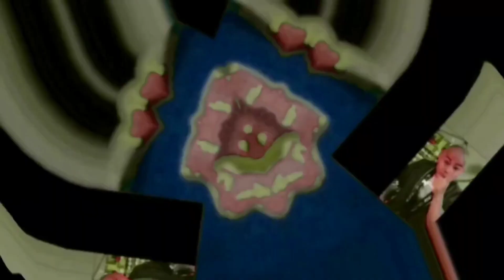HATE THE G MAJOR 91 150 POWERS MORE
Dùng thử công cụ chỉnh sửa video miễn phí CapCut để tạo video!